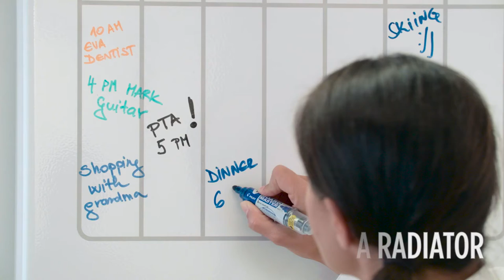Time table, warm radiator, design. All in one.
We present unique story, bathroom radiator with upgrade possibility. We developed solutions, to enables you even better use and value of the radiator and at the same time an effective use of your space in bathroom or utility. Novelty on the market. Bathroom radiator can be upgraded (even later, after installation) with SMART accessories, which have a patented easy fix system. You can choose among shelf, towel rail, shoes dryer and multifunctional box. The exact position and fixation height of the accessories it is adjustable according to your wishes.
Configure your radiator and your living space according to your needs and your lifestyle.